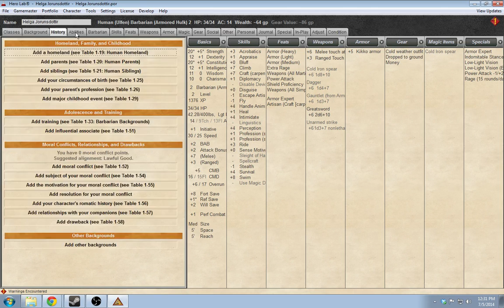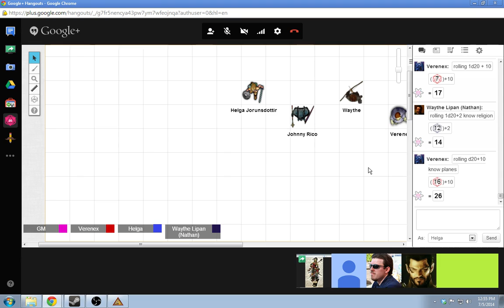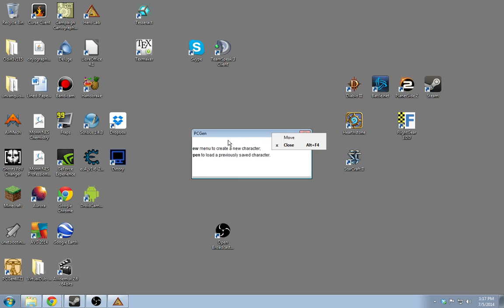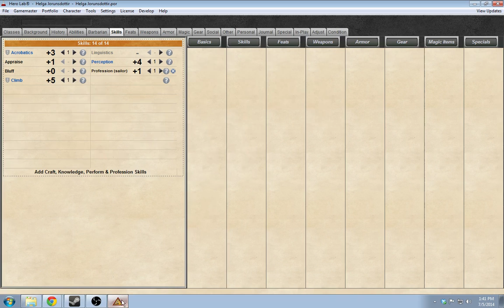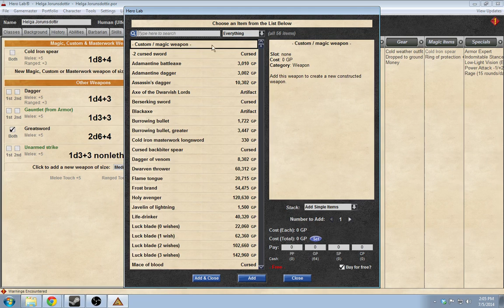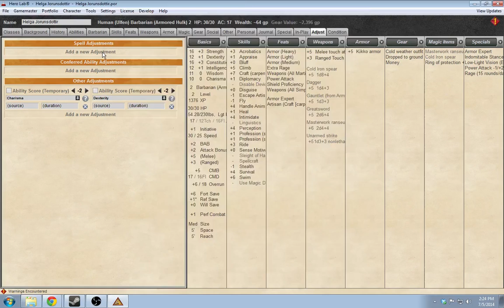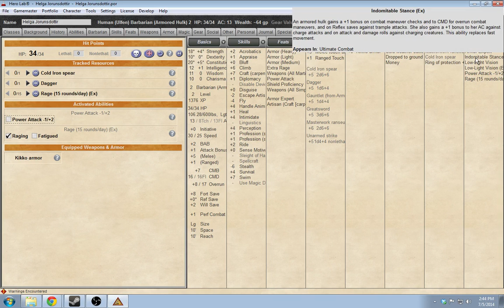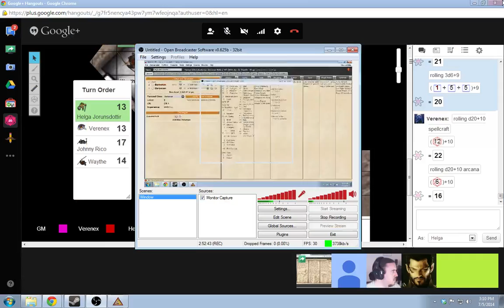Rise of the Runelords Session 4